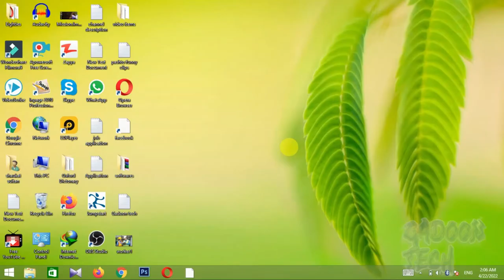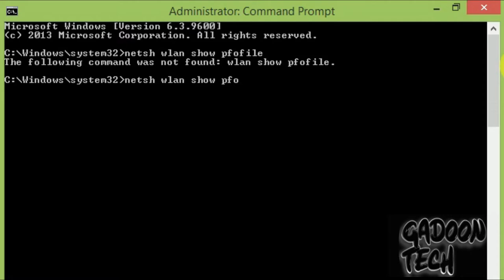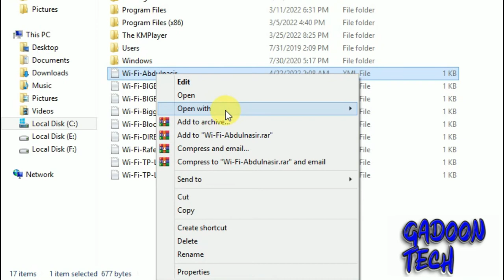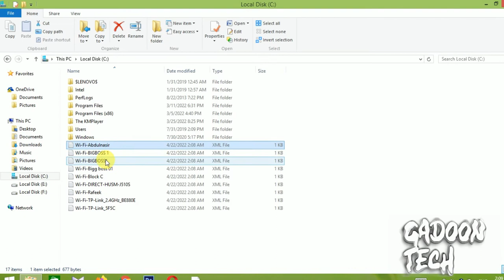how to find wifi password with cmd in windows | find all saved wifi passwords in windows | cmd trick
how to find wifi password with cmd in windows | find all saved wifi passwords in windows | cmd tricks and hacks

In this video we have explained that how you can "find all saved wifi passwords on your pc or laptop". You can
find all "wifi passwords" that once connected to your pc in past , through one "cmd" "command prompt"
just in one minute.

Other videos related to this topic